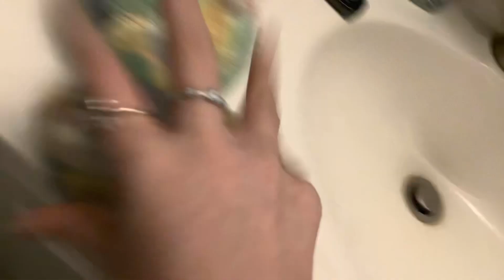Heather goes to a spa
Heather has i really stressful day but she goes to the spa to realx!